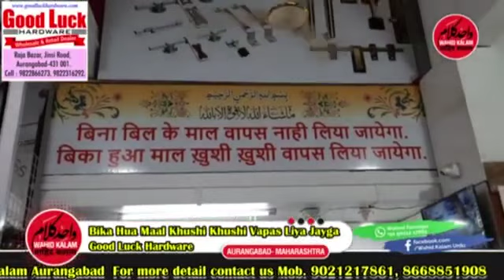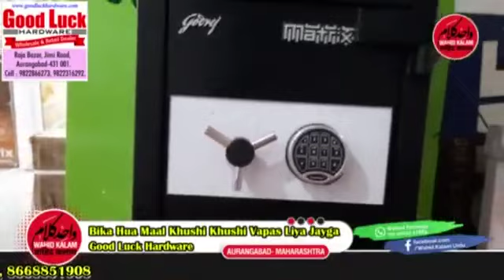دینے تعلیم کے ساتھ نیت صاف ھو تو ھر کام میں ٹرقی ہوتی ھے